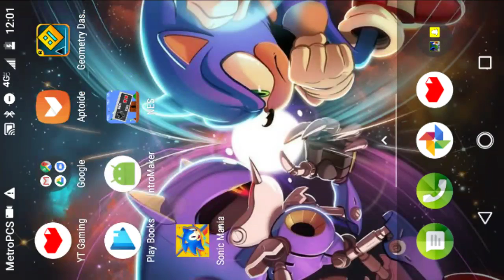Deadlocked auto (by: me)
Request your levels in the comments section